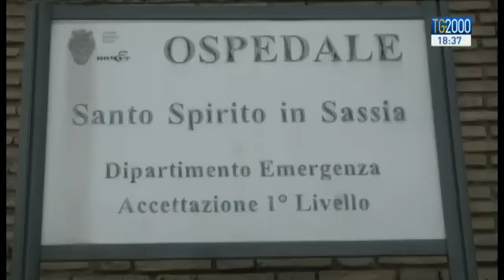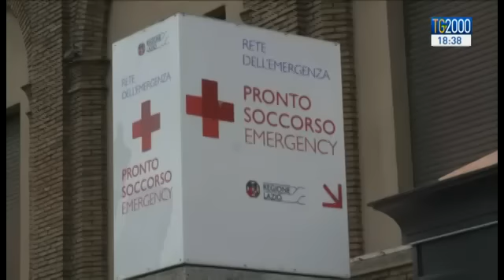Fiocco rosa in vaticano. Una donna poliziotto aiuta mamma a partorire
Fiocco rosa in vaticano. Una donna poliziotto aiuta mamma a partorire. Servizio di Nicola Ferrante